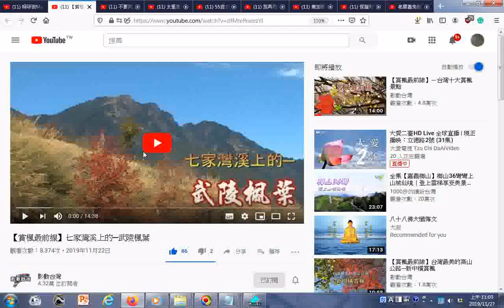瀏覽加國樂 【賞楓最前線】七家灣溪上的─武陵楓葉